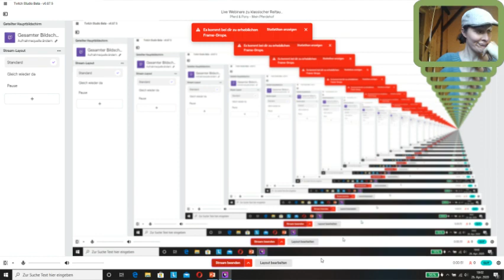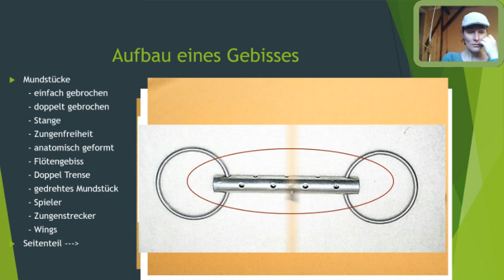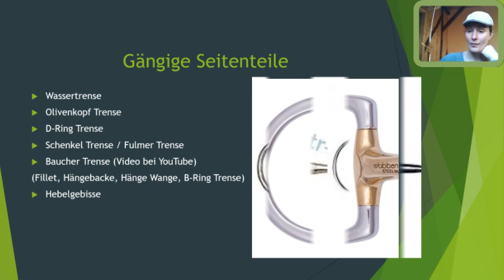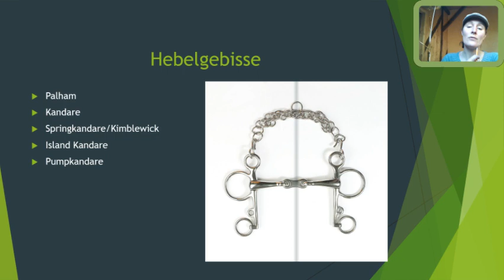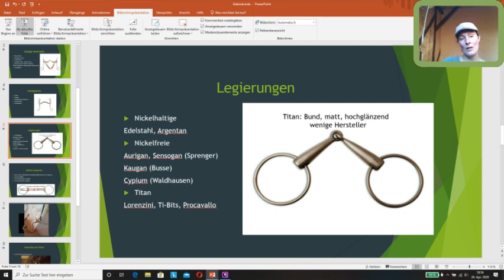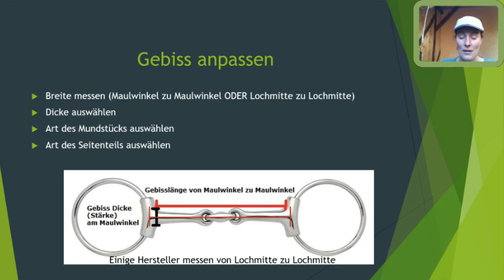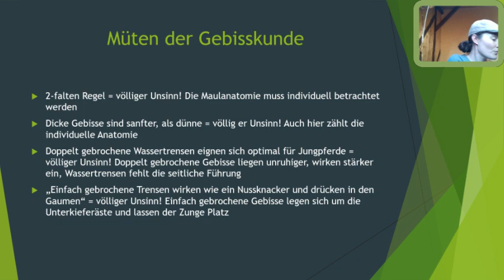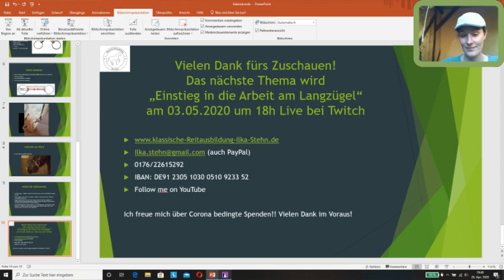Gebisskunde Webinar: Gebisswirkung und Funktion, Ilka Stehn Vorstellung der Baucher-Schenkeltrense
Die Gebisskunde ist ein häufig vernachlässigtes Thema. Es gibt unendlich viele Myhten, falsch verstandene Überlieferungen und faszinierende Ideen, um Pferde über das Maul gefügig zu machen.

Dabei ist die Wahl des richtigen Gebisses entscheidend für Erfolg oder Misserfolg beim Reiten. Zum einen ist es über die Zügel die direkte Kommunikation zur Pferdezunge, zum anderen kann das korrekte Gebiss dem Pferd bei einer besseren Beweglichkeit der Hinterbeine und somit zu einem gesünderen Körper verhelfen.

In diesem Video bespreche ich die gängigsten Gebissarten und stelle mein neu entwickeltes Gebiss vor, das eine Kombination von Baucher und Schenkel Trense darstellt.

Solltet ihr Fragen dazu haben, schreibt mich gern an. Auch Kommentare sind willkommen!